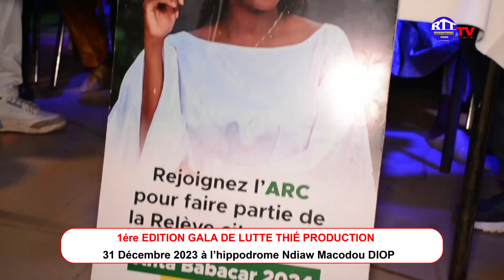GALA DE LUTTE THIE PRODUCTION 31 DECEMBRE 2023 A L'HIPPODROME NDIAW MACODOU DIOP